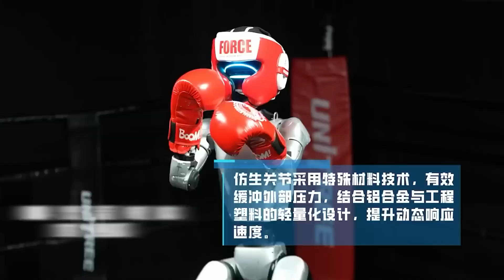The Future of Combat is Here - China Unleashes ROBOTIC KICKBOXING Fight.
Get ready for an epic showdown like never before! China just hosted the world’s first robotic kickboxing fight, and it's straight out of a sci-fi movie! Watch intelligent humanoid robots go head-to-head in the ring, showcasing the next level of AI, robotics, and futuristic combat.
Will this be the future of sports and warfare? Don't miss the jaw-dropping punches, kicks, and next-gen action!